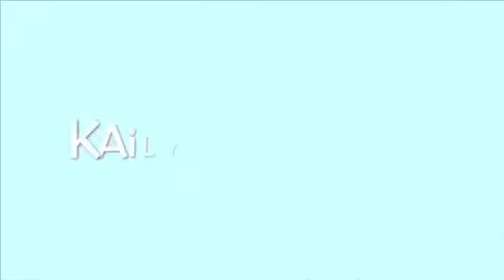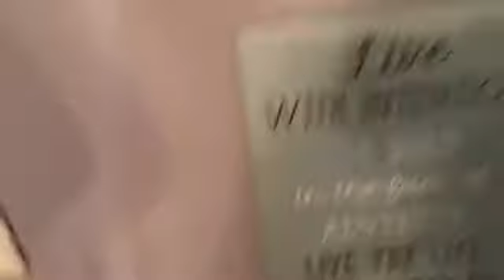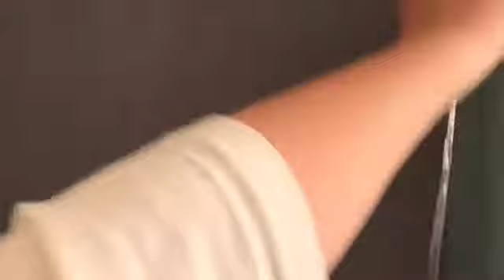| My Room Tour ! | Showing You Inside my Real Life |